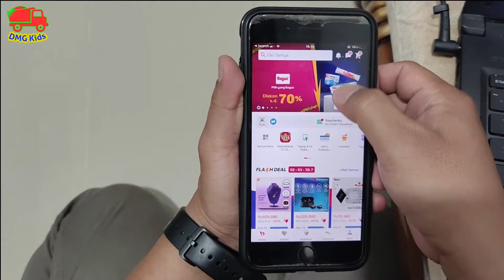GAVIN DIKASIH SURPRISE MAINAN DINOSAURUS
Hi teman-teman semua!
Kita saat ini kembali dengan Gavin dan hari ini dia akan dikasih kejutan sebuah mainan baru, yaitu mainan Dinosaurus

Yuk, ditonton ya semua!